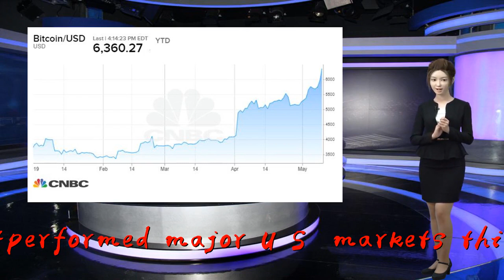Bitcoin tops $6,400, up 12% this week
Thank you so much!Bitcoin far outperformed major U.S. markets this week.

                              The world's largest cryptocurrency climbed as high as $6,426.83 on Friday, bringing its one-week gains to more than 12%. Bitcoin is now up 70% since the start of this year.

                                            Earlier this week, the cryptocurrency hit the $6,000 level for the first time since mid-November. It still struggles to rebound anywhere near its all-time high of $20,000, reached in late 2017.

                                     Meanwhile, U.S. markets recovered from their Friday lows, but the S&P 500 still suffered its worst week of the year. Both the Dow Jones Industrial Average and S&P 500 fell more than 2% this week, while the Nasdaq dropped 3%.

                                            Brian Kelly, founder and CEO of BKCM, pointed to recent institutional interest in crypto trading from major institutions. Fidelity Investments plans to allow customers to buy and sell cryptocurrencies, Bloomberg reported earlier this week.

                                            "While many investors have flocked to Coinbase over the last few years, we still anticipate a large amount of pent-up demand from retail investors," Kelly said. "A word of caution, timing the flows from these retail behemoths may prove to be tricky."

                                            Kelly said many investors were burned by multiple false alarms about approval of a bitcoin exchange traded fund, or ETF. In this case, "market participants do not appear to be pricing in the impact of the two largest retail brokerage firms offering cryptocurrency trading," he said.

                                            Still, the trading environment comes with potential landmines for retail investors. This week, hackers stole 7,000 bitcoin, worth more than $40 million, from one of the world's largest cryptocurrency exchanges, Binance.

                                            Jeff Dorman, chief investment officer at Los Angeles-based digital asset manager Arca said, despite the bad news, bitcoin hasn't found equilibrium yet.

                                            "This rally has sustained because the positive events surrounding crypto have outweighed the negative risks for months," Dorman said. "More importantly, the negatives are largely one-off 'black swan' type events that create tail risk but are not persistent, whereas the positives are long-term game changing events that lead to sustained growth."

                                            Bitcoin is still a divisive topic among its believers and skeptics. Economist Nouriel Roubini, known for predicting the financial crisis, called cryptocurrencies the "mother and father of all bubbles" at the SALT 2019 conference in Las Vegas. Roubini was debating bitcoin bull and former hedge fund manager Michael Novogratz, who called it "a small miracle."

                                            WATCH:
Bitcoin's back above $6K, but one trader says the bounce won't HODL